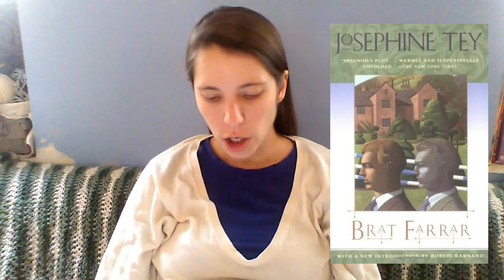My Favorite Mysteries of 2017